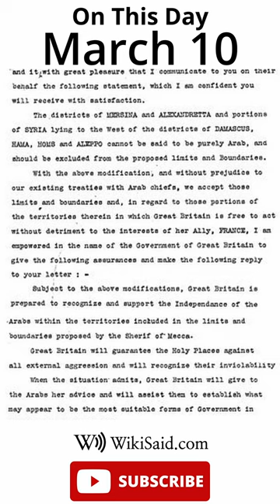On This Day - March 10 - WikiSaid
WikiSaid On This Day for March 10th

"March 10
    241 BC – The Roman Republic defeated Carthaginian forces at the Battle of the Aegates, off the western coast of Sicily, in the final battle of the First Punic War.
    1916 – The final letter in the McMahon–Hussein Correspondence was written, agreeing that Britain would recognise Arab independence in return for the Sharif of Mecca launching a revolt against the Ottoman Empire.
    1949 – Mildred Gillars, nicknamed Axis Sally, was convicted of treason for working with the Nazis as a broadcaster.
    1967 – British progressive-rock band Pink Floyd released their first single, "Arnold Layne".
    2019 – Ethiopian Airlines Flight 302 (aircraft pictured) crashed shortly after take-off from Addis Ababa, with the deaths of all 157 people on board.

    Agnes Blannbekin (d. 1315) François Girardon (b. 1628) Anita Brookner (d. 2016)"